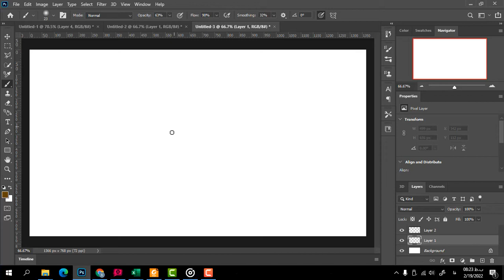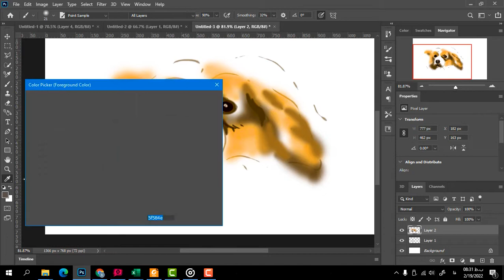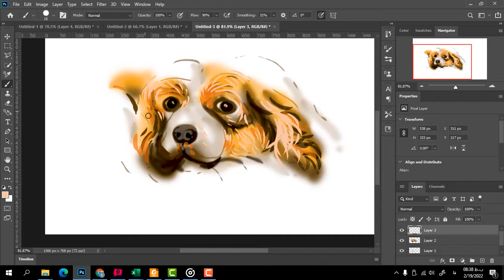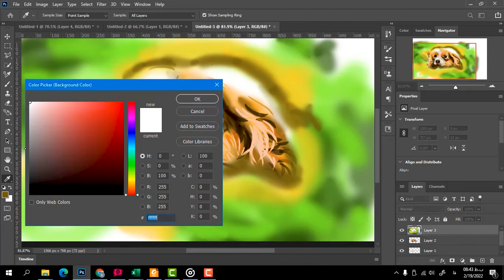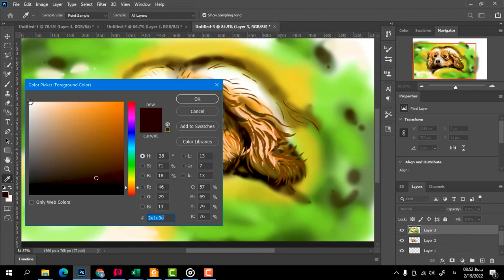how to draw a dog in computer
In this video, you can see how to draw a dog using a computer pen and Photoshop program.
I hope you enjoy watching it. If you enjoyed the video please like it.